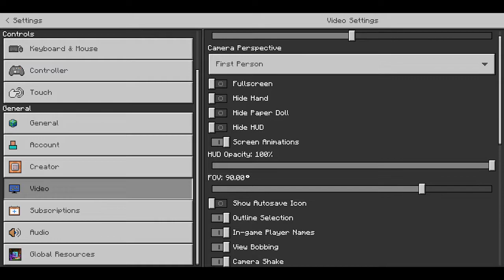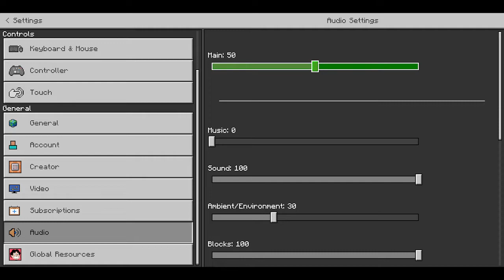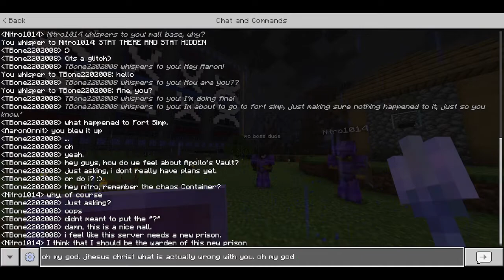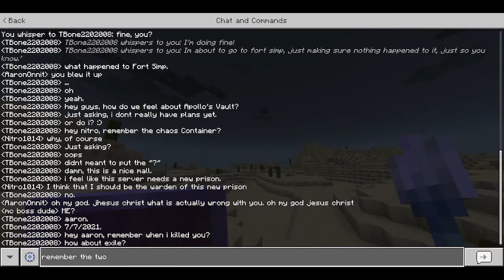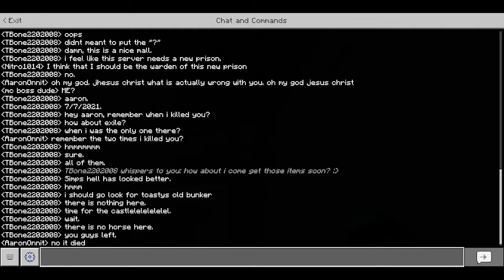Aaron Revives Simp.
In This VOD I Revive Simp, And As A Result Kill Their Ghost, Fallen, Make Sure To Watch This All The Way Through.
Hey! if you wanna watch these live come over